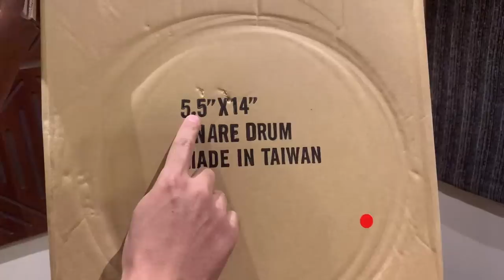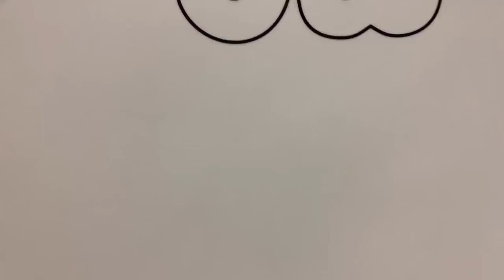DW Drums thar 😱 Unboxing & Assembling (Design Series) FULL HD